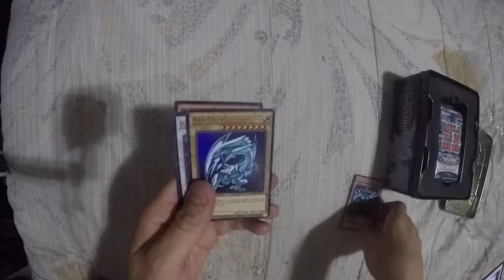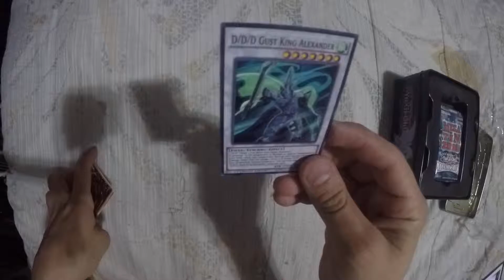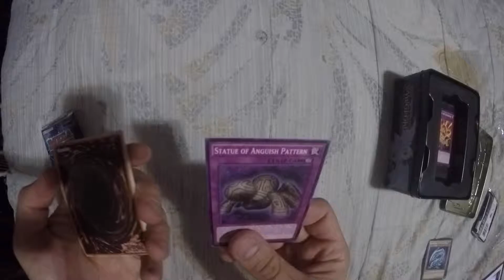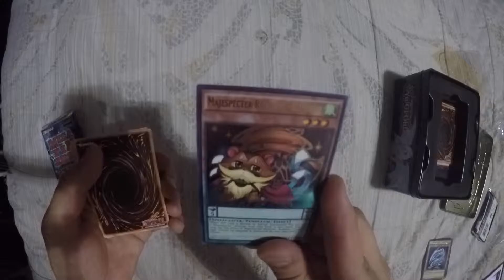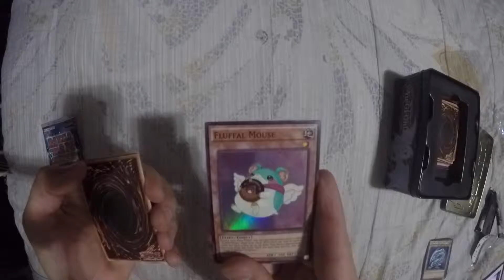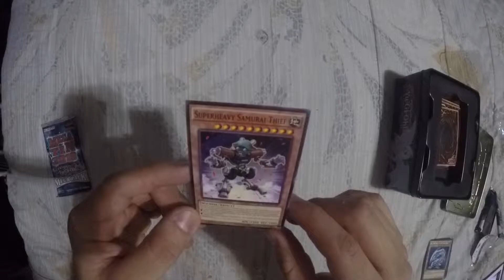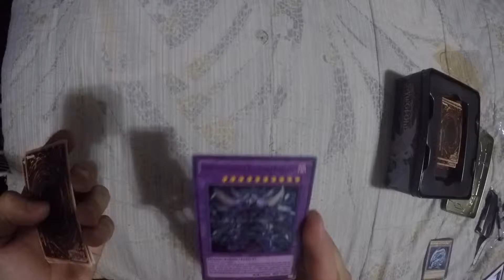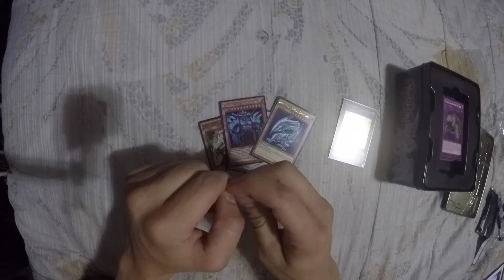Yu Gi Oh Mega Tin 2016 Kaiba y Obelisk Apertura de cartas